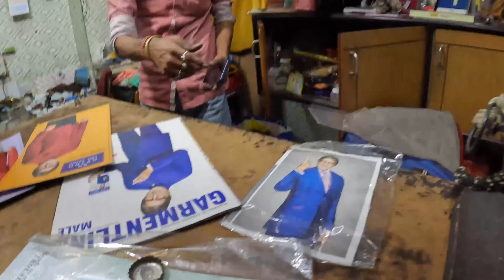Exploring Kolkata in Durga Puja 2022 | Pandaal, Local Food , City Howrah Bridge